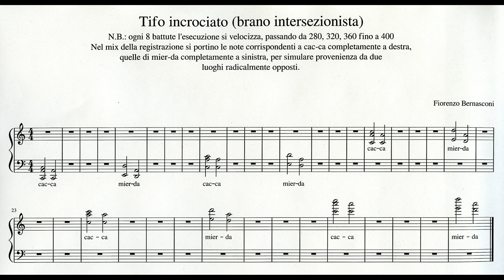Pillole intersezioniste: Tifo incrociato